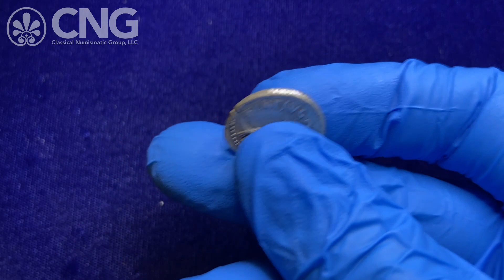CNG 118, Lot 949